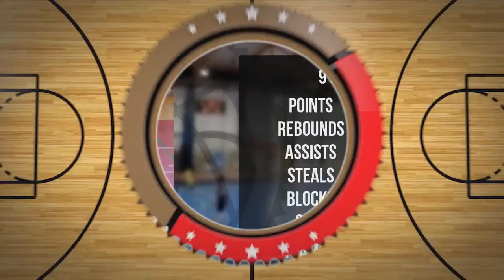Emil Jabłoński Player Mixtape DC77 Brzesko 2022